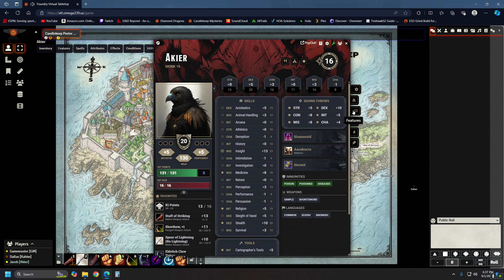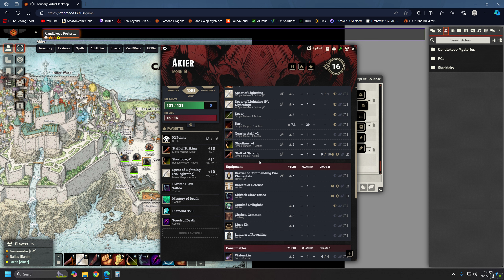Candlekeep: Book ?? Session 43 - 09/01/2024